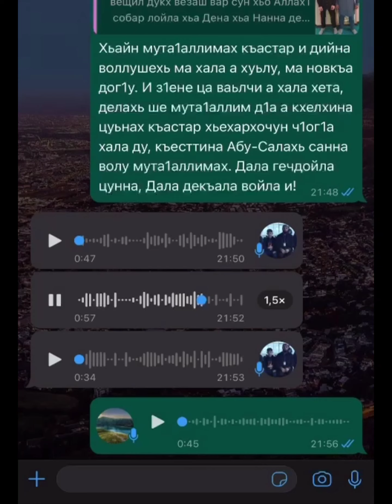Абу-Салахь Абубакаров был одним из лучших хафизов Чеченской республики! Ему было всего 14 лет! 😰😰😰☝☝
Дала декъал войла и! Дала ялсмане хьаша войла! Дала собар лойла дакъа маьла лаьцначарна!🤲🤲🤲☝☝☝😥😥😥